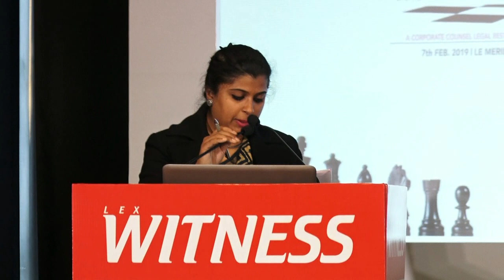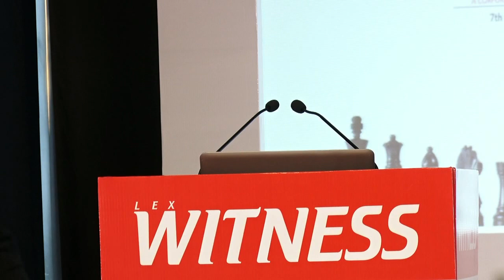Namrta Sudan, Dhir & Dhir Associates at The Grand Masters 2019 - New Delhi Edition